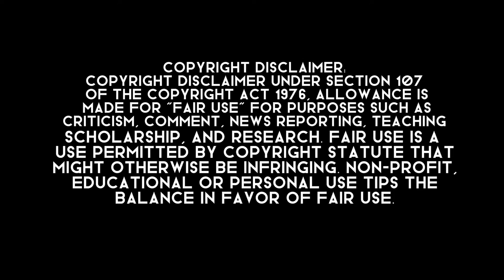THEME SONGS | IT'S SHOWTIME INDONESIA THEME WITH LYRICS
©️ ABS-CBN Corporation, MNCTV 2019